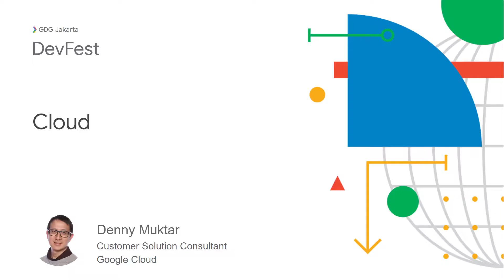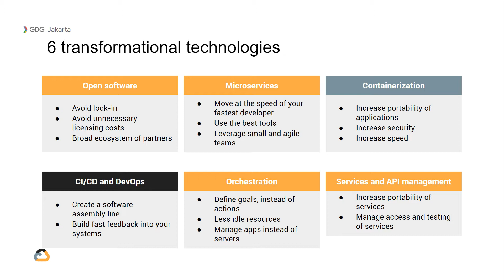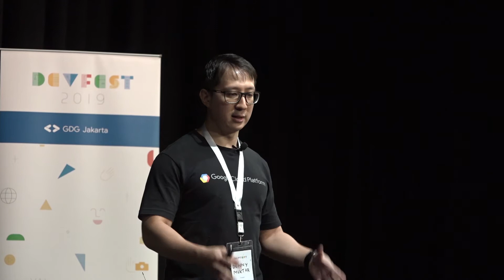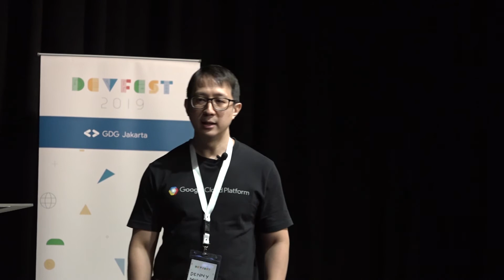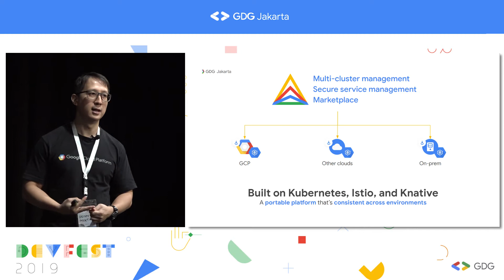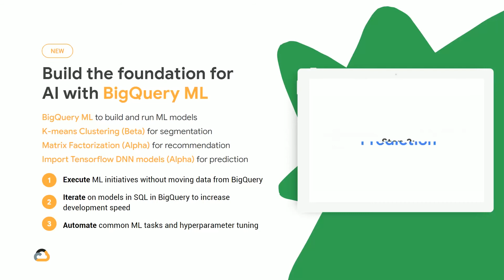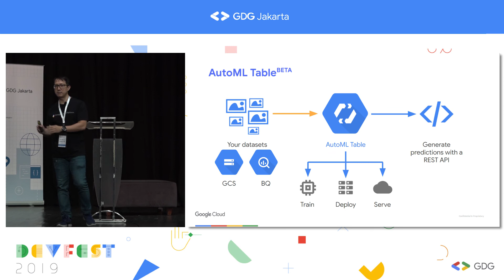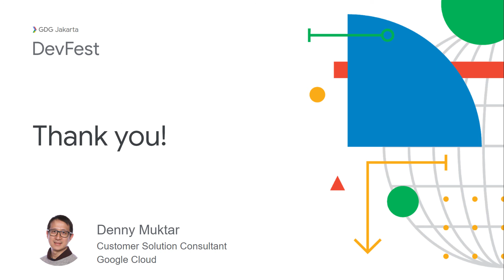Google Cloud - Denny Muktar, Google